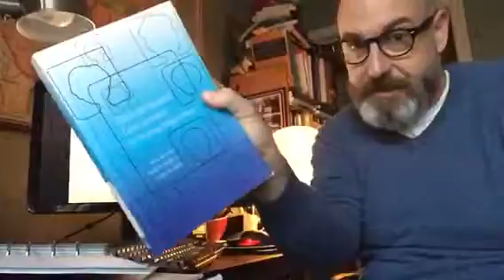Ch 1 part 2